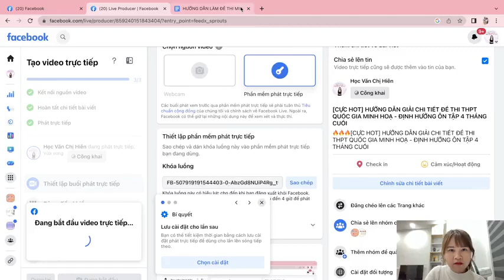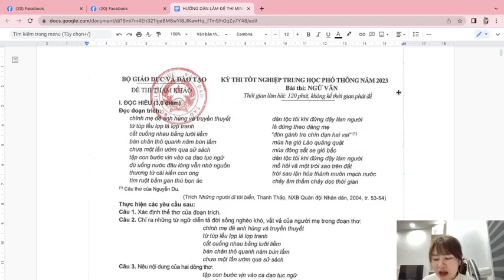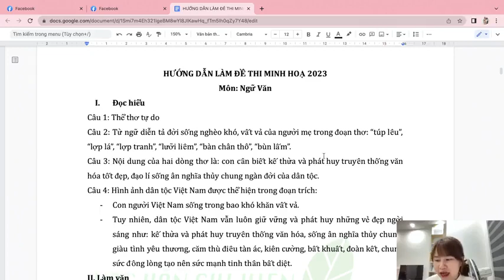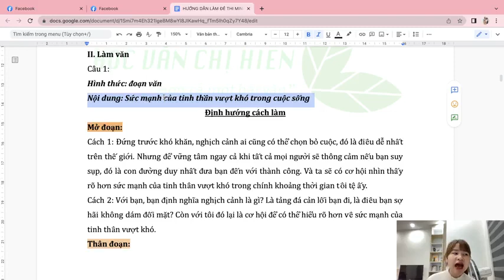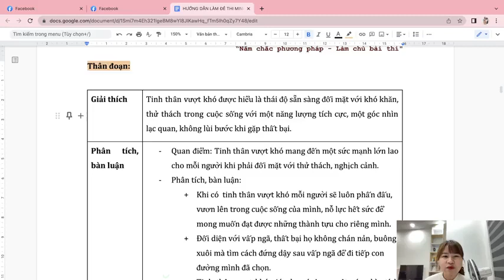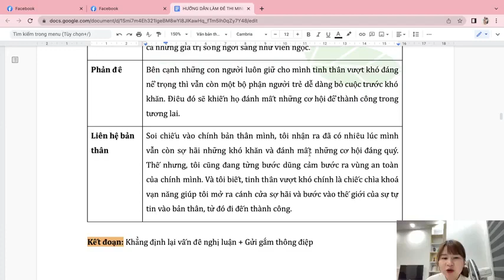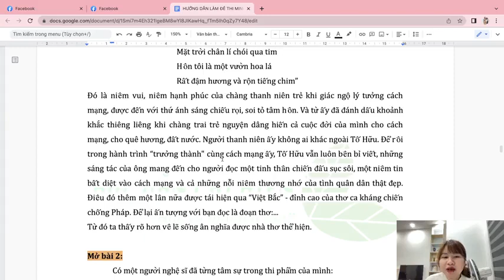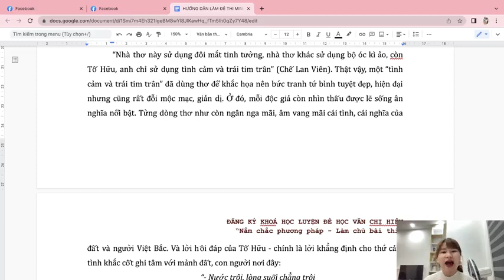HƯỚNG DẪN GIẢI ĐỀ MINH HOẠ NGỮ VĂN 2023 - HỌC VĂN CHỊ HIÊN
🔥 TẶNG TRỌN BỘ HƯỚNG DẪN GIẢI CHI TIẾT + BÀI VIẾT MẪU ĐỀ MINH HOẠ 2023 tại